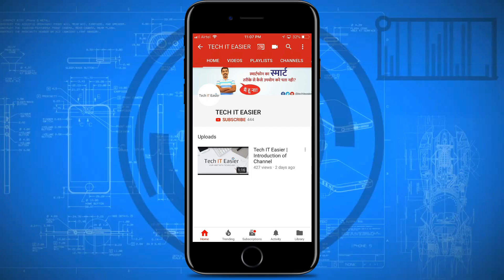How to stay away from bank fraud | Tech IT Easier